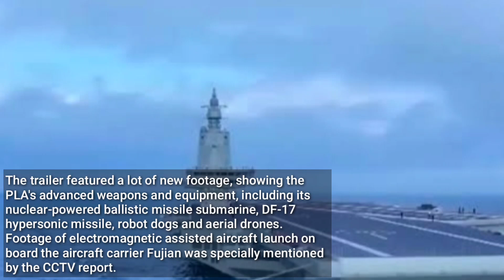China's aircraft carrier Fujian, J-15T fighter jet hold maritime integration test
Official Chinese media on Wednesday released footage of carrier-aircraft integration tests between China's electromagnetic catapults-equipped aircraft carrier Fujian and the J-15T shipborne fighter jet. An expert said the tests marked a major milestone ahead of the upcoming commissioning of the Fujian.